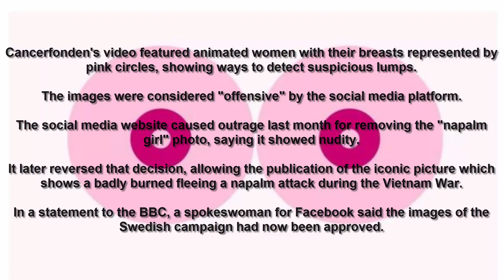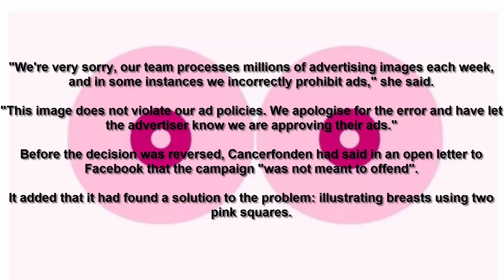Facebook apologises for removing breast cancer awareness video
Facebook has apologised for removing a video on breast cancer awareness posted by a Swedish group, saying it was incorrectly taken out.